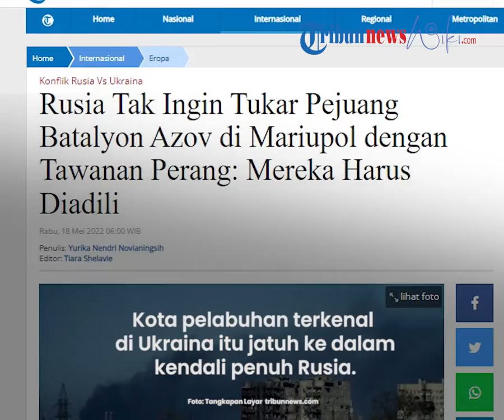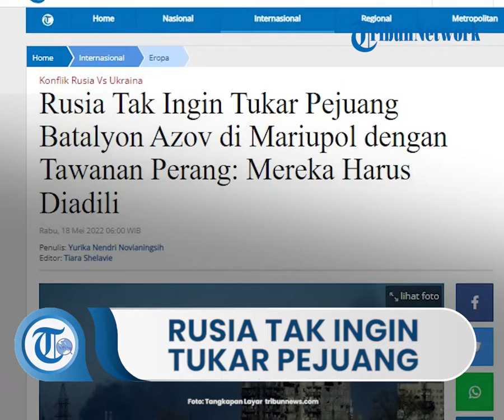Batalyon Azov Disebut Punya Hubungan dengan Sayap Kanan, Rusia Tak Ingin Tukar Tawanan Perang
TRIBUN-VIDEO.COM - Ketua majelis rendah parlemen Rusia, Duma Negara, mengatakan pejuang Batalyon Azov yang dievakuasi dari pabrik baja Azovstal Mariupol, Ukraina tidak boleh ditukar dengan tawanan perang Rusia.

Sebaliknya, Rusia menyerukan pejuang Batalyon Azov harus diadili sebagai penjahat perang.

“Penjahat Nazi tidak boleh ditukar. Mereka adalah penjahat perang dan kami harus melakukan segalanya untuk memastikan mereka diadili,” kata Vyacheslav Volodin seperti dikutip dari Al Jazeera dari kantor berita Rusia TASS.

Moskow telah lama mengklaim bahwa resimen Azov, sebuah batalion sukarelawan kontroversial yang berubah menjadi unit penjaga nasional yang memiliki hubungan dengan sayap kanan, adalah "neo-Nazi".

AS Desak Pendanaan ke Ukraina

Menteri Keuangan AS Janet Yellen telah menyerukan sekutu Washington untuk meningkatkan dukungan keuangan untuk Ukraina.

Dia mengatakan bahwa dana yang diumumkan sejauh ini tidak akan cukup bagi negara untuk memenuhi "kebutuhan dasarnya" karena memerangi ofensif Rusia.

"Kebutuhan pembiayaan Ukraina signifikan," kata Yellen dalam sambutannya yang disiapkan untuk disampaikan ke Forum Ekonomi Brussel.

“Dalam bulan-bulan sampai pengumpulan pajak dapat dilanjutkan dengan cepat, Ukraina membutuhkan dana anggaran untuk membayar tentara, karyawan dan pensiunan, serta untuk mengoperasikan ekonomi yang memenuhi kebutuhan dasar warganya,” tambahnya.

“Dalam waktu singkat, itu perlu beralih ke perbaikan dan pemulihan utilitas dan layanan penting.”

Sementara Ukraina pada akhirnya akan membutuhkan “dukungan besar-besaran” untuk rekonstruksi dan pemulihan pada skala Rencana Marshall pasca-Perang Dunia II untuk Eropa, negara itu harus mengambil “langkah demi langkah” ini, katanya.

Perang Sengit di Mariupol

Diberitakan Tribunnews.com sebelumnya, ratusan kombatan yang menjaga benteng terakhir Ukraina di kompleks pabrik baja Azovstal, Mariupol, dilaporkan telah dievakuasi pada Senin (16/5/2022).

Dengan evakuasi ini, pertempuran antara tentara Ukraina dengan Rusia di Mariupol berakhir.

Kota pelabuhan terkenal di Ukraina itu jatuh ke dalam kendali penuh Rusia.

Presiden Ukraina Volodymyr Zelenskyy menyampaikan bahwa negosiasi berhasil menyelamatkan lebih dari 260 kombatan tersebut.

Namun para kombatan mesti dibawa Rusia ke teritori yang dikuasai separatis Republik Rakyat Donetsk.

Para kombatan Ukraina yang dievakuasi dari Azovstal dibawa menggunakan bus.

Sebagian mereka dalam kondisi luka parah.

Wakil Menteri Pertahanan Ukraina Anna Malyar menyampaikan bahwa 53 kombatan yang luka serius dibawa ke Novoazovsk untuk mendapatkan perawatan.

Sementara itu, sejumlah 211 kombatan lain dievakuasi ke Olenivka.

Hingga berita ini diturunkan, belum jelas status para kombatan itu apakah dijadikan tawanan perang oleh Rusia. Kiev sendiri mengaku akan berupaya memulangkan para kombatan itu.

“Ukraina butuh para pahlawan Ukraina untuk tetap hidup. Itulah prinsip kami,” kata Zelenskyy dikutip Associated Press.

“Militer dan intelejen kami telah memulai operasi untuk menyelamatakan para penjaga Mariupol. Kerja untuk memulangkan mereka akan berlanjut, ini butuh waktu,” lanjutnya.

Artikel ini telah tayang di Tribunnews.com dengan judul Rusia Tak Ingin Tukar Pejuang Batalyon Azov di Mariupol dengan Tawanan Perang: Mereka Harus Diadili,